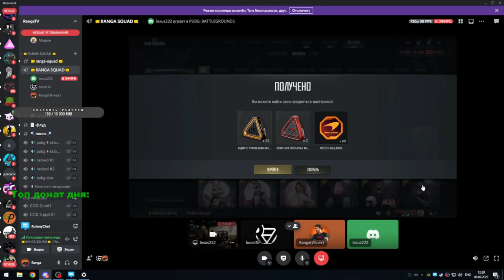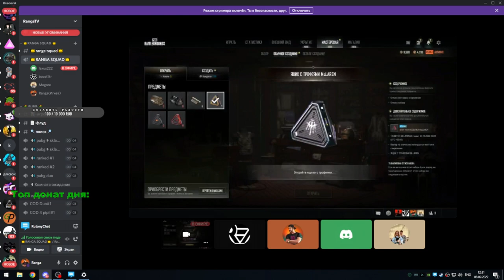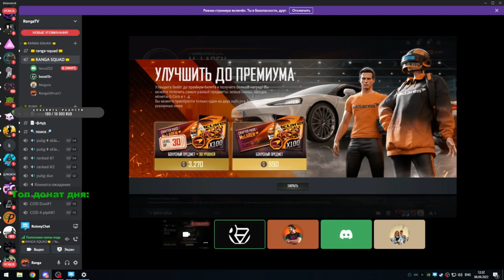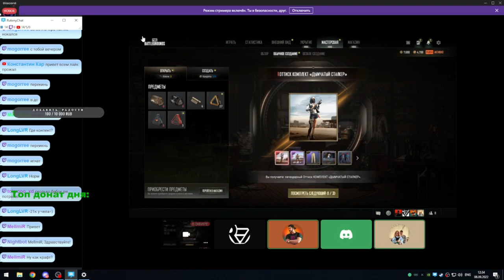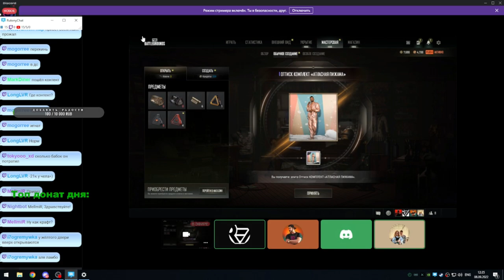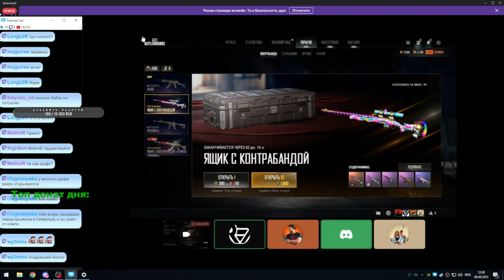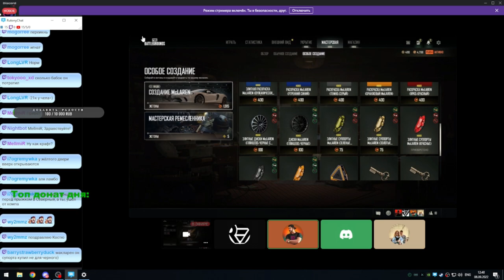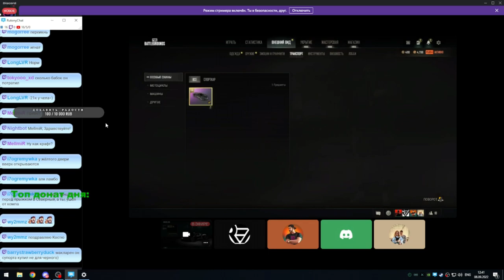СКОЛЬКО СТОИТ mcLAREN PUBG?